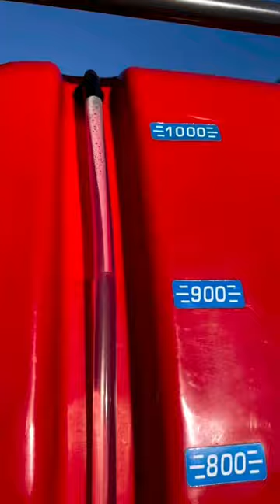Revolutionizing Pest Control: The Pesticide Sprayer Machine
A pesticide sprayer machine is a device used to apply pesticides, herbicides, and other chemicals to plants and crops. It can be a manual or motorized machine, and is typically used in agriculture, horticulture, and forestry. The sprayer machine typically has a tank for holding the chemical solution, a pump to create pressure, and a nozzle or series of nozzles to distribute the solution evenly over the desired area. Some sprayer machines also have additional features such as adjustable pressure control, adjustable spray patterns, and GPS technology for precise application. Pesticide sprayer machines are used to control pests and weeds, improve crop yields, and protect plants from diseases. However, they should be used with caution, as overuse or improper use of pesticides can have negative impacts on human health and the environment.